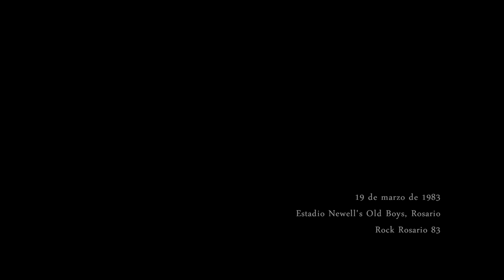Litto Nebbia - Otra familia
Mientras ella está descansando en los jardines.
los obreros trabajan sin cesar
y uno que pide agüita fresca de tomar
y otro que nada pide y no le dan.

Pero hay que tener un sueño equivocado
para no darse cuenta que algo anda mal.

Mientras ella sigue con sus preocupaciones
de cuál es la mejor manera de servir.
alguien a su espalda pega un saque a la botella
qué derecho al pico va a parar.

Y cuando escuchas el ladrido de los perros
es el que recién llega y quiere estacionar,
cada uno de ellos responde por su nombre,
y el peluquero los atiende cada mes.

Por eso cuando llega la hora de la cena
aunque todo está servido nadie esta
no será que sus propios fantasmas hacen sombra
y nadie se distingue en su lugar.

Es muy posible que algún día en el periódico
aparezcan apoyando una nueva resolución
que la vida sea más justa entre los hombres
y la paz exista por doquier.

Versión editada en Rock Rosario 83
Ph: Café Azar
viernes 6 de enero (en verdad, madrugada del 7) en el Festival del Chamamé - Puerto Tirol - Chaco - RA